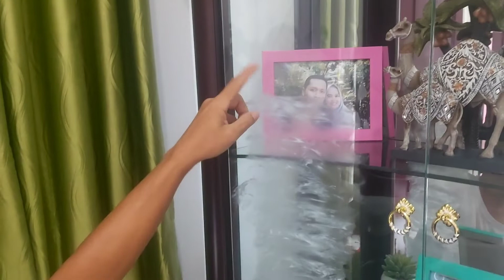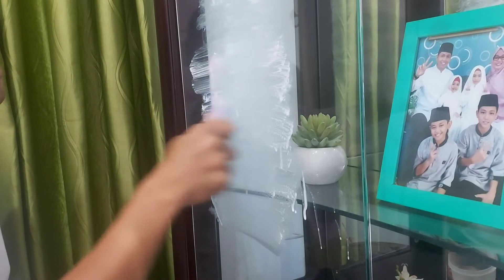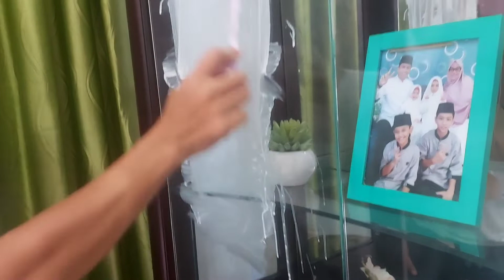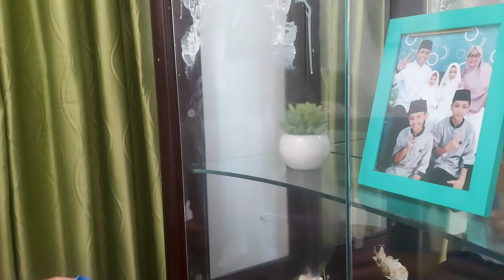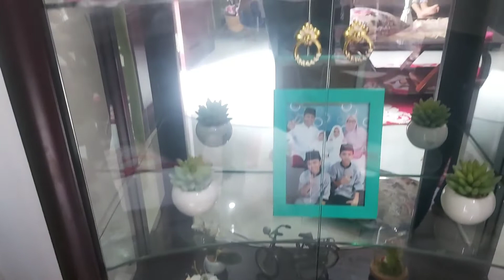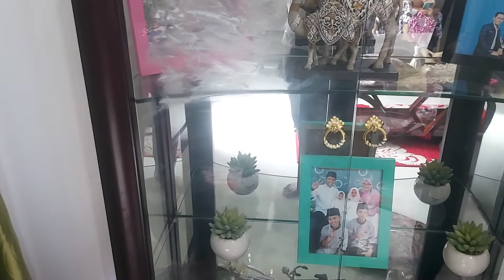Cara mudah menghilangkan Jamur yang sudah lama menempel di kaca // hanya pakai odol gigi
menghilangkan jamur di kaca hanya pakai odol gigi

haya pakai bahan sederhana yang ada dirumah
1. odol gigi
2. sikat gigi
3. air
4. kain lap